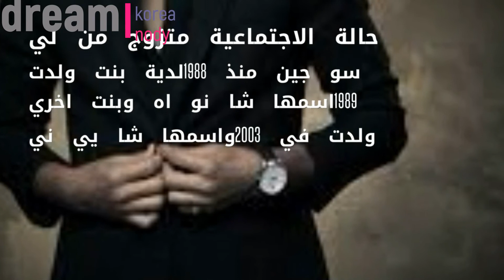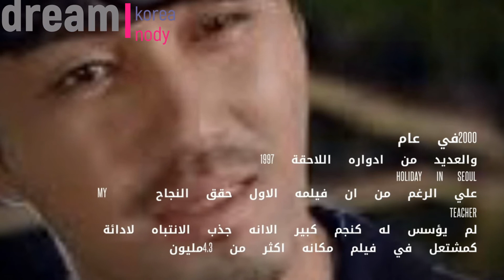جميع اعمال ومعلومات عن الممثل سونغ وون تشا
سنتعرف في هذا التقرير عن الممثل الكوري سونغ وون تشا ومعلومات عن حياتها الشخصية
لكم في هذا الفيديو كل تفاصيل عن جميع اعمال ممثل الكوري سونغ وون تشا ونبذة عن حياتها
يتضمن الفيديو معلومات مفصلي عن افضل مسلسلات الكورية التي قدمها تشا مثل دراما الحب الاعظم ومسلسل الكوري بدوره الجميل الملحمة الكورية
،درامي،اثارة،جريمة،تشويق،سايكوو،رومانسي،كوميدي،اكشن،خيالي،درامي،حزين

مسلسلات جو بو اه ونبذه عن حياتها ومعلومات عن الدراما الكوري الجديدة حكاية الثعلب ذو الذيول التسعه

معلومات عن كيم بوم ومسلسلات كيم

مسلسلات تايلاندية موجودة علي اليوتيوب

افضل مسلسلات كوري جديدة لشهر اكتوبر وسيتمبر2020

رابط فيديو معلومات عن المغني والممثلة وعارضة الازياء سوزي

رابط فيديو معلومات عن النجمة الكوري بارك شين